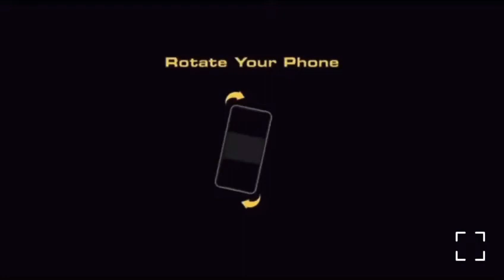HONDA EG 4 DOOR FERIO INTERFRAME